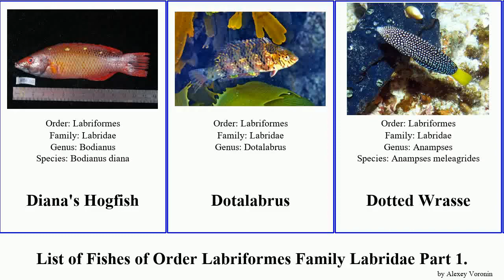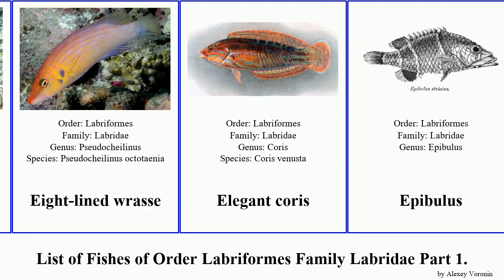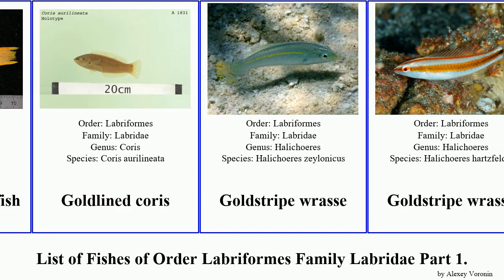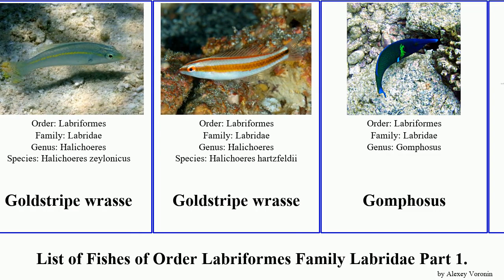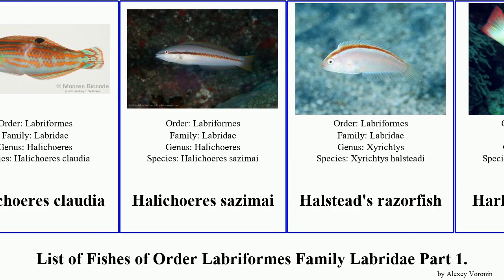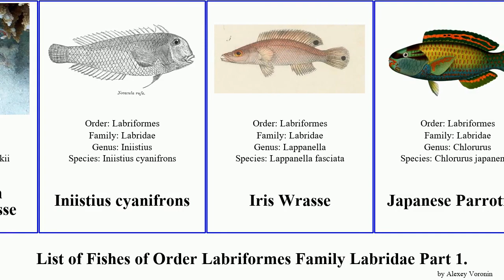List of Fishes of Order Labriformes Family Labridae Part 3. wrasse parrotfish hogfish heavybeak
Diana's Hogfish
Dotalabrus
Dotted Wrasse
Doubleheader
Dragon wrasse
Dragon wrasse
Dusky Parrotfish
Dusky Wrasse
Dusky Wrasse
Dusky-capped Parrotfish
Dwarf slingjaw wrasse
Dwarf Wrasse
Earmuff wrasse
East Atlantic Peacock Wrasse
Eastern king wrasse
Eclipse Parrotfish
Eight-lined wrasse
Elegant coris
Epibulus
Exquisite wrasse
Exquisite wrasse
False clownwrasse
False clownwrasse
False leopard
Filament-fin wrasse
Filament-finned Parrotfish
Fin-spot razor wrasse
Five-spotted Wrasse
Fivefinger razorfish
Flame wrasse
Floral wrasse
Floral wrasse
Four-lined wrasse
Fourline wrasse
Galápagos sheephead wrasse
Geoffroy's wrasse
Geoffroy's wrasse
Geographic Wrasse
Globehead Parrotfish
Goldbar wrasse
Golden wrasse
Golden-spot Hogfish
Golden-spot Hogfish
Goldlined coris
Goldstripe wrasse
Goldstripe wrasse
Gomphosus
Gould's Wrasse
Gould's Wrasse
Green Parrotfish
Green Razorfish
Green Wrasse
Green wrasse
Green wrasse
Green wrasse
Green-blotched Parrotfish
Greenbelly Parrotfish
Greensnout Parrotfish
Grey Wrasse
Grey Wrasse
Gutong
Half-grey wrasse
Halichoeres rubrovirens
Halichoeres claudia
Halichoeres sazimai
Halstead's razorfish
Harlequin tuskfish
Hawaiian Hogfish
Heavybeak Parrotfish
Heavybeak Parrotfish
Heavybeak Parrotfish
Heavybeak Parrotfish
Heavybeak Parrotfish
Hemigymnus sexfasciatus
Hoeven's wrasse
Hoeven's wrasse
Hogfish
Hogfish
Hogfish
Hogfish
Hogfish
Hogfish
Hogfish
Indian Ocean pinstriped wrasse
Iniistius cyanifrons
Iris Wrasse
Japanese Parrotfish
Katherine's wrasse
Kelpie
Kelpie
Kelpie